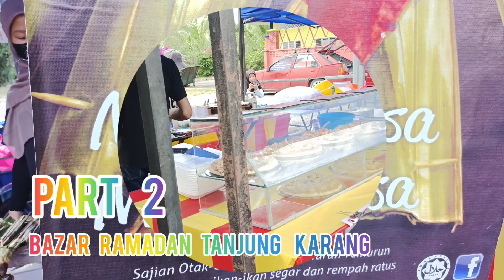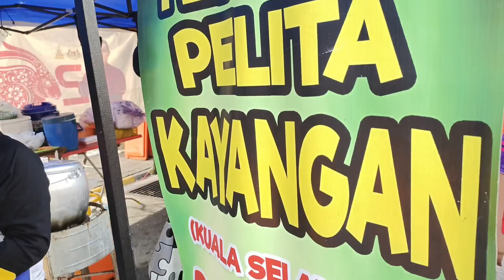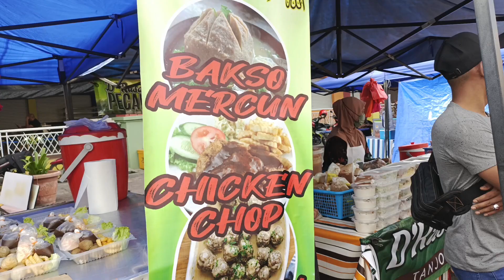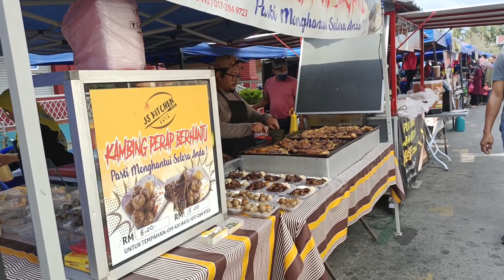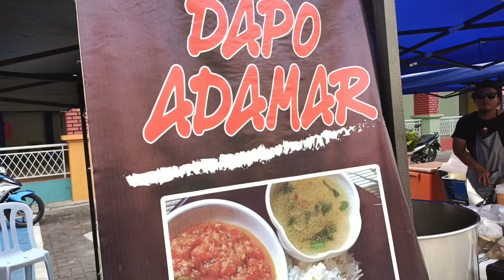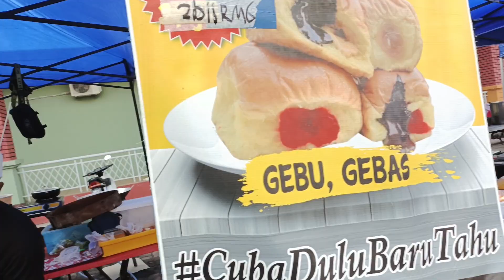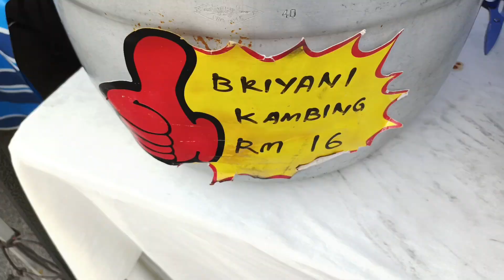Bazar Ramadhan Tg Karang (Part 2) Memang top juadah berbuka di sini (Malaysia Street Bazaar/Food)